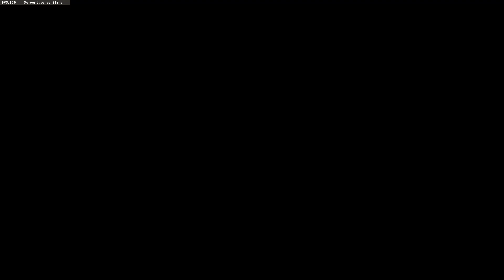Cold War Clips That Will Make You Think Im Hacking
Thanks for checking out my video. Want to play?